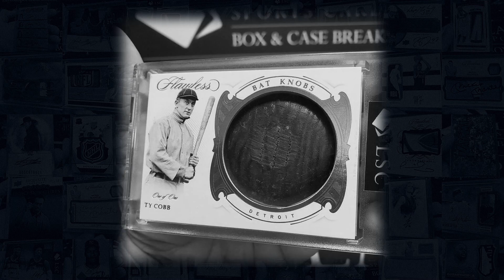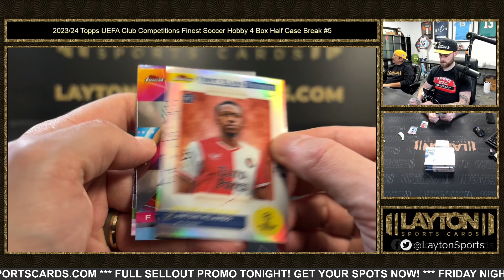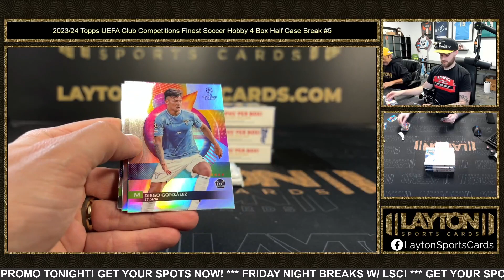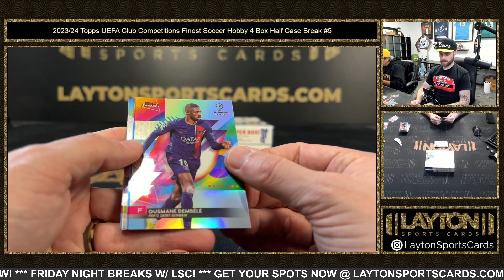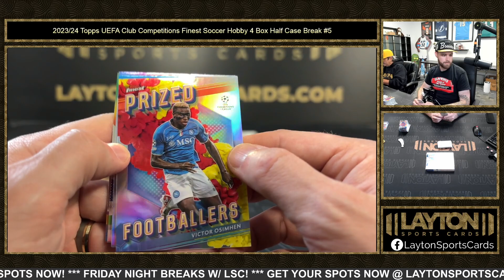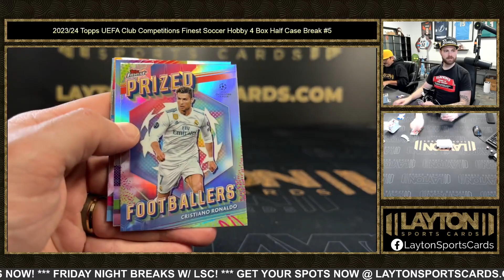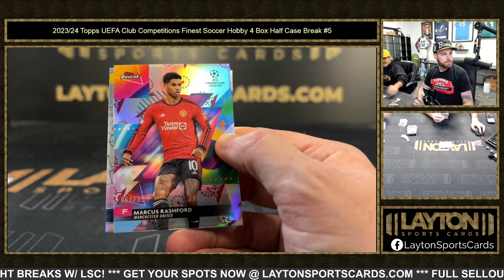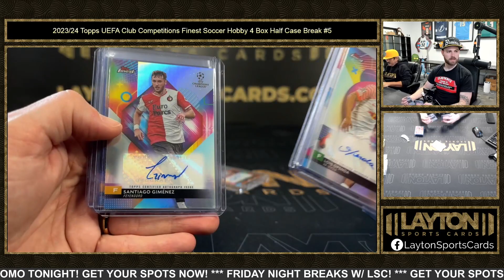2023/24 Topps UEFA Club Competitions Finest Soccer Hobby 4 Box Half Case Break #5